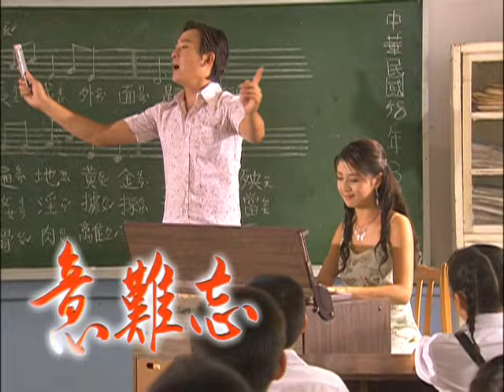意難忘 EP146｜民視經典回味系列